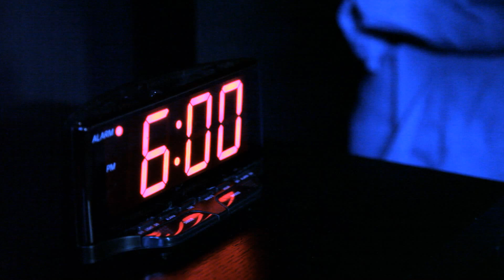International Quincy "VIBRATIONS"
"Don't find love. Let love find you."

Short film and trailer for the viral music project "VIBRATIONS" - International Quincy

Directed, Filmed & Edited by Kiarash "fuXor" Behain